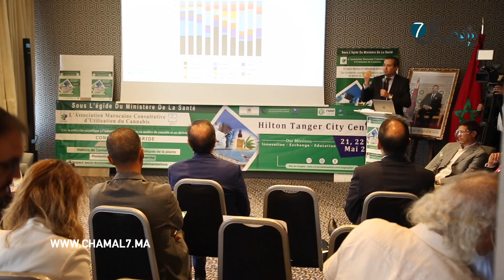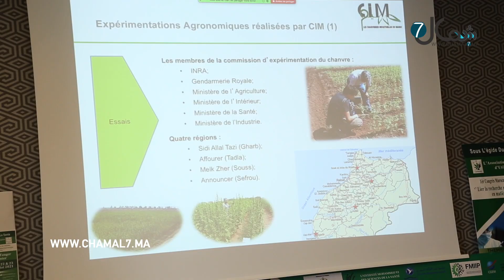خبراء يناقشون في مؤتمر بطنجة البحث العلمي في القنب الهندي والصناعات الدوائية